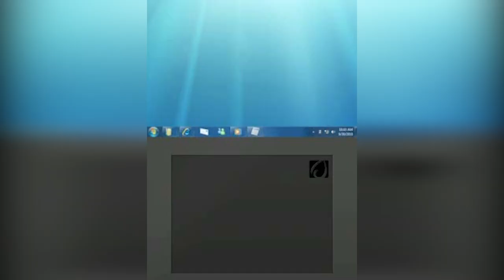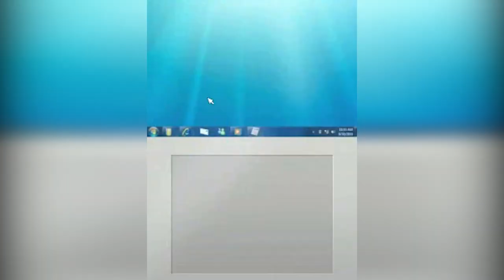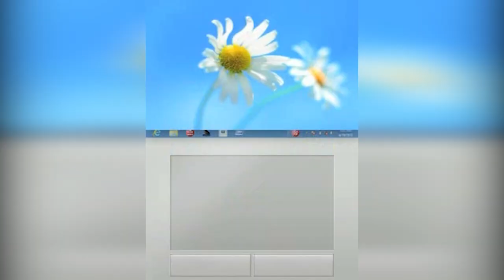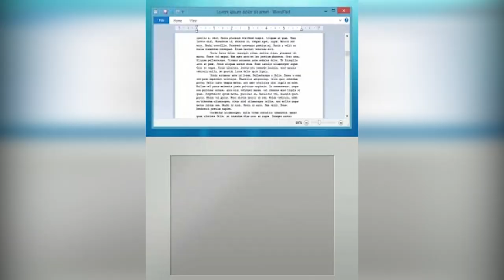_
SEQUENZ 17

Audio und Video gefunden von Laptop und das dann kombiniert und wieder leicht Hall drauf.